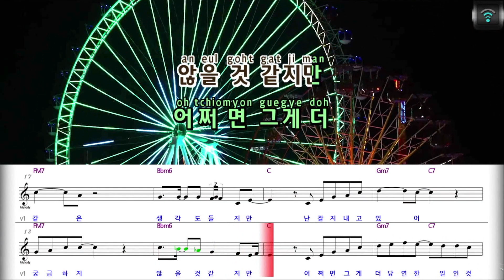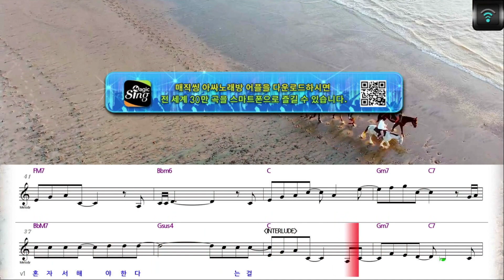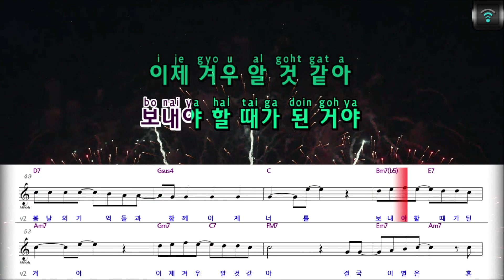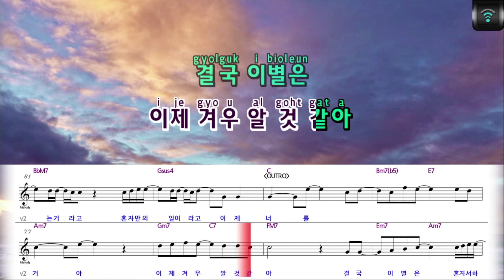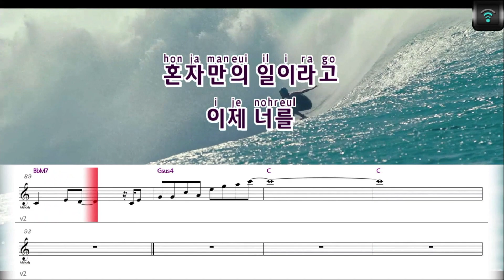[매직씽아싸노래방] 김범수 (KIM BUM SOO) - 너는궁금하지않을것같지만 노래방(karaoke) | MAGICSING